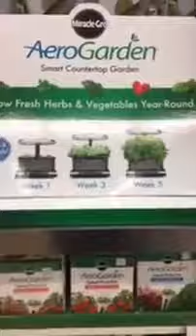Goofing off in Bed Bath and Beyond AGAIN!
Another video of me goofing off in Bed Bath and Beyond.

This video is not an advertisement for Bed Bath and Beyond although they really do have some cool stuff in there.